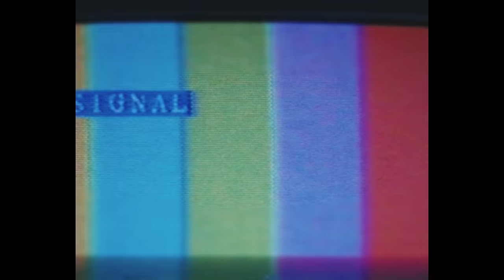useless / claquepot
Stream useless now

-useless- Music Video

Director / Producer / Director of Photography : Ryo Ichikawa (koe inc.)
Production Manager : Natsumi Ushijima
Cinematographer : Yansu Kim, Shinsaku ”Punk” Kamimura, Koudai Kurosawa
Camera Assistant : Satoshi Honda
Editor : Hiroki Araki
Production Design : Hatsune Nakagomi
Lighting : Junya Honda, Mina Oe (Dort)
Hair & Make-up : Kohei Nakashima (unvicious), Haruka Fujimura
Styling : claquepot
Produced by claquepot